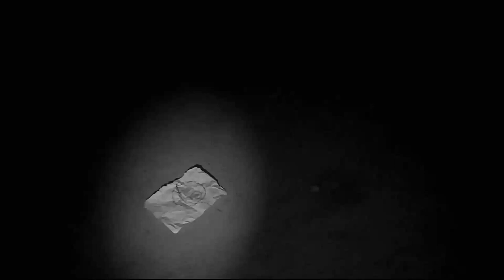Ominous - short horror movie